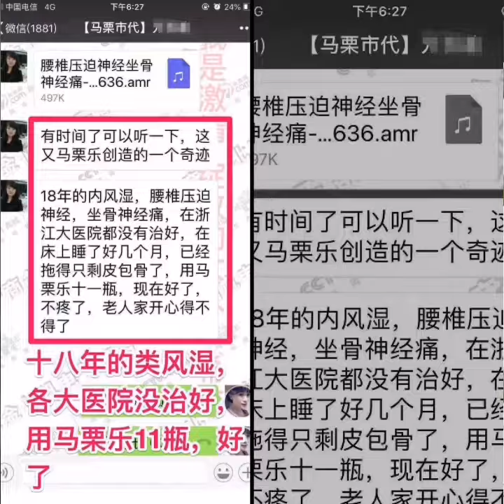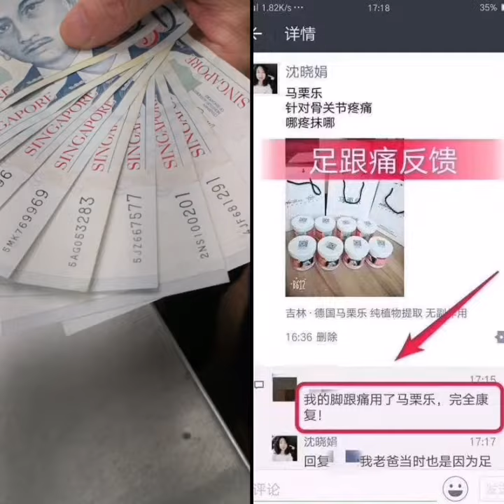马栗乐凝胶㊙️park2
马栗乐凝胶
就是群众适用的保养骨骼健康
女性每天都需要护肤品一样
护肤品就是保养一样每天搽抹保养皮肤衰弱❗
衰退❗老化❗
骨骼健康也需要血液循环舒缓活络
祛寒✔️化瘀✔️消肿✔️
小马也简单方便只要多抹☑️多揉☑️多捂👍
小马效果能舒缓👍修复👍康复✔️